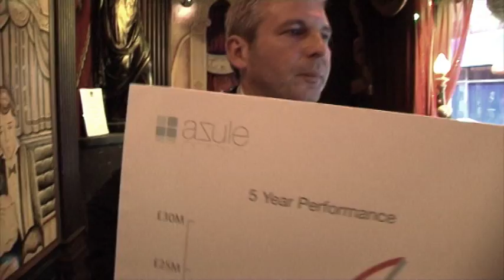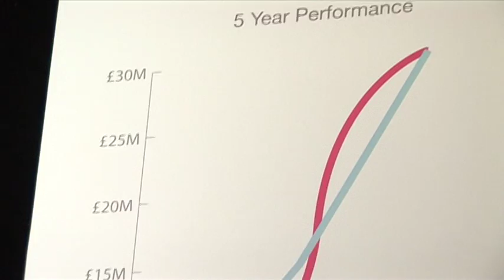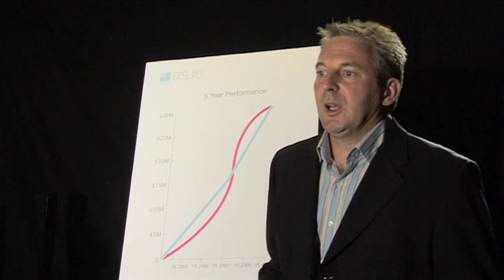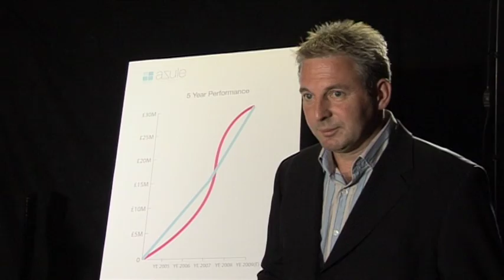What if Azule pitched to the Dragons' Den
What would it be like if Peter Savage from Azule Finance Ltd pitched to the Dragons' Den?